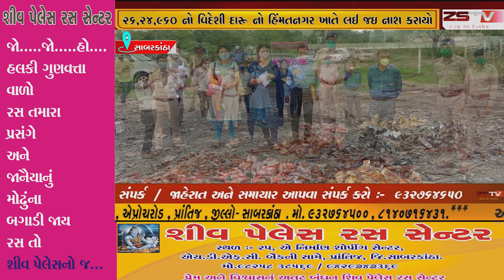prantij પ્રાંતિજ : પોલીસે પકડાયેલ ૧૪ હજારથી વધુ વિદેશી દારૂની બોટલો ઉપર બુલડોઝર ફેરવ્યું/ZSTVNEWS//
prantij zstvnewsgujarati zstv gujaratinews news પ્રાંતિજ હિંમતનગર પ્રાંતિજ પોલીસ ની હદમાંથી પકડાયેલ વિદેશી દારૂનો નાશ કરવામાં આવ્યો .